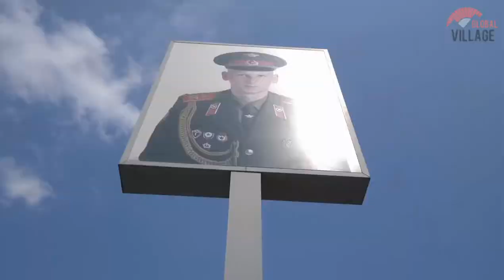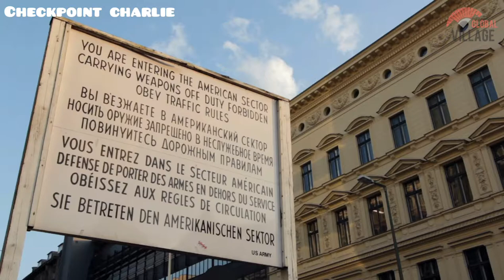Berlin Travel Guide 2021 - Best Places to Visit in Berlin Germany in 2021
Berlin, Germany’s capital, dates to the 13th century. Reminders of the city's turbulent 20th-century history include its Holocaust memorial and the Berlin Wall's graffitied remains. Divided during the Cold War, its 18th-century Brandenburg Gate has become a symbol of reunification. The city's also known for its art scene and modern landmarks like the gold-colored, swoop-roofed Berliner Philharmonie, built in 1963.

Germany is a Western European country with a landscape of forests, rivers, mountain ranges and North Sea beaches. It has over 2 millennia of history. Berlin, its capital, is home to art and nightlife scenes, the Brandenburg Gate and many sites relating to WWII. Munich is known for its Oktoberfest and beer halls, including the 16th-century Hofbräuhaus. Frankfurt, with its skyscrapers, houses the European Central Bank.

More Travel Guide Videos...!

San Francisco Travel Guide 2021 - Best Places to Visit In San Francisco in 2021 - United States

New York City Travel Guide 2021 - Best Places to Visit in New York City in 2021 - United States

Los Angeles Travel Guide 2021 - Best Places to Visit In Los Angeles in 2021 - United States

Chicago Travel Guide 2021 - Best Places to Visit in Chicago in 2021 - Illinois United States 4k

Berlin city
Berlin travel
Berlin tour
Berlin drone view
Berlin Germany
Berlin streets
Berlin places to visit
Berlin things to do
Berlin tourist attractions
Berlin drive
Berlin walk
Berlin things to see
Berlin places to see
Berlin places to eat
Berlin best places
Berlin 2021
Berlin top tourist attractions
Berlin vlog
Berlin Travel Vlog